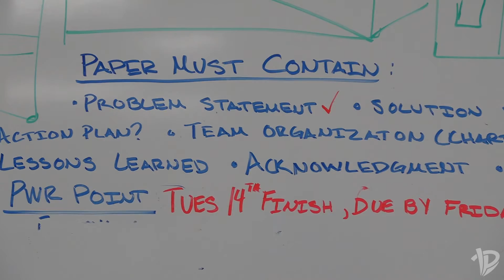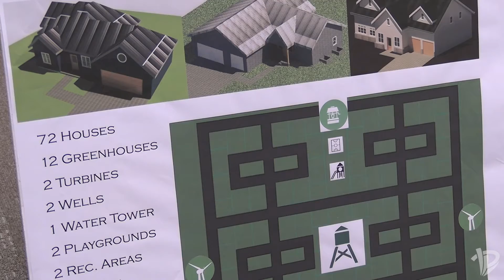PLHS STEM Capstone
In April, a team of six Monarch seniors in the PLHS STEM Capstone class presented their project to professionals from the Peter Kiewit Institute. Their project, the Net Positive Neighborhood, proposed creating a neighborhood that used all renewable energy, and had a greenhouse built into each pod of the neighborhood. They were awarded the Post President's Award of Honor, which is the overall champion of the event.